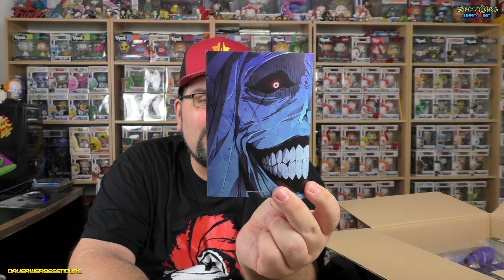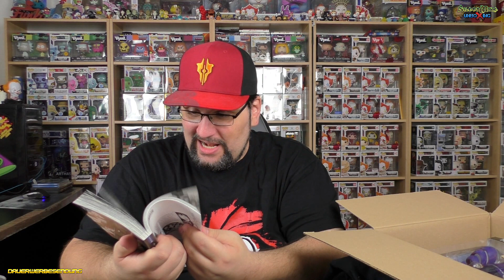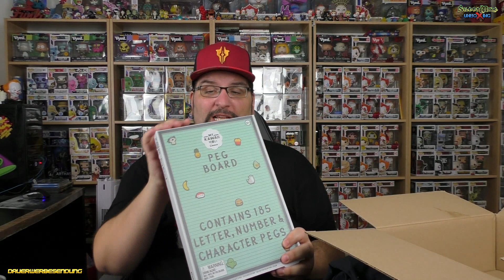Kingsloot - Animebox - PRO - Juni 2020 - Silent Mike Unboxing #494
*1: Kingsloot looten?

*1 - Ihr sucht Figuren und Nerdstuff? Dann nutzt gerne meinen Reflink und erhaltet bei Eurer ersten Bestellung 10% mit dem Code: mike18

Hier könnt Ihr mich supporten...

Music ⓒ - Twin Musicom
Music ⓒ - Audionautix